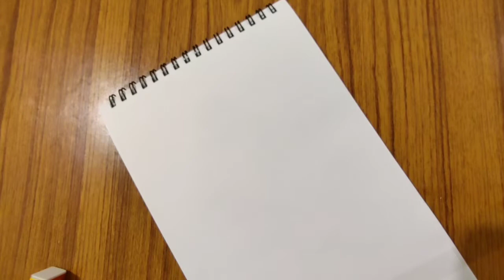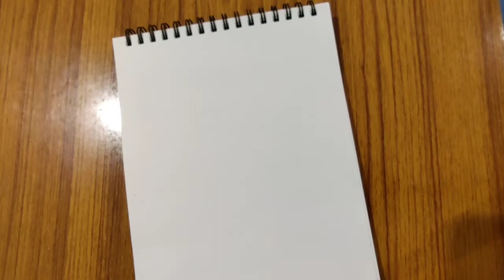LESSON-10 How to draw FLOWERS | FREE Drawing classes for beginners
Hello dear friends myself Pratiksha . On my channel, you will find beautiful drawing, paintings & my art work .  I am extremely passionate about drawing & painting love to share my experiences with you.